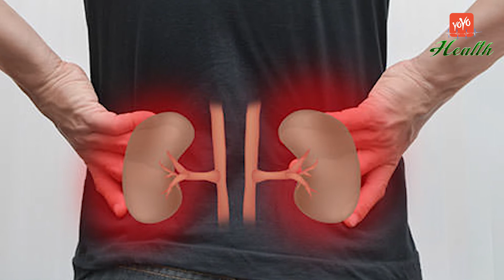Health Benefits Of Coriander | Clean Your Kidneys With Coriander | Health Tips | YOYO TV Health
Health Benefits Of Coriander
 Clean Your Kidneys With Coriander
 Health Tips
Coriander or cilantro is a wonderful source of dietary fiber, manganese, iron and magnesium as well. In addition, coriander leaves are rich in Vitamin C, Vitamin K and protein. They also contain small amounts of calcium, phosphorous, potassium, thiamin, niacin and carotene. ... Coriander is good for diabetes patients.